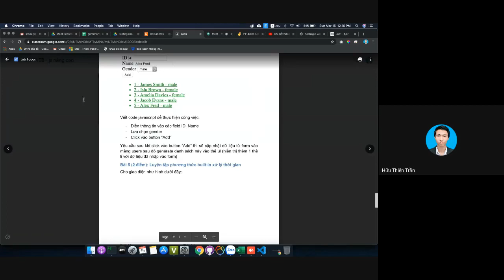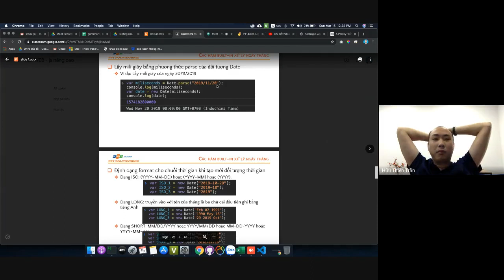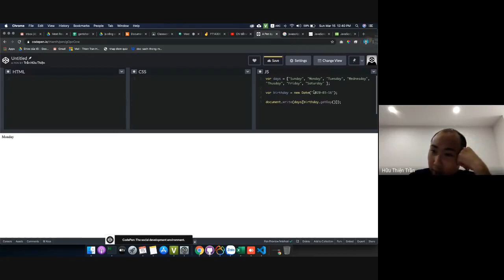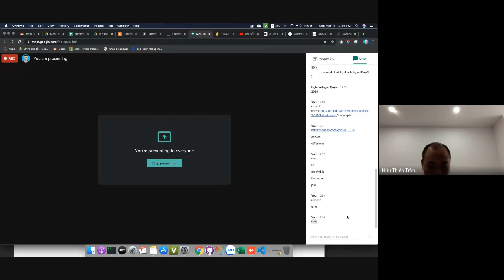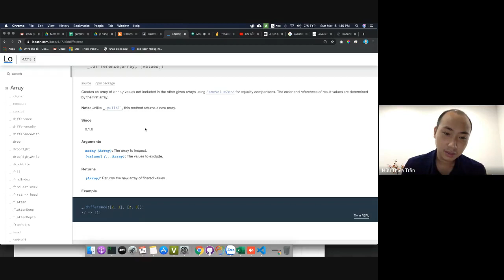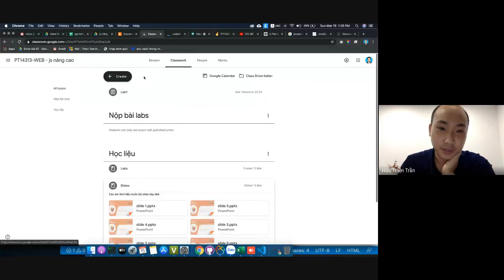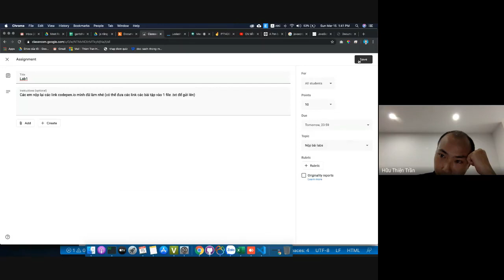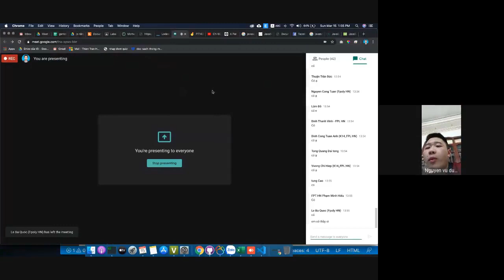Bài 3: xử lý ngày tháng với javascript và thư viện lodash, moment js